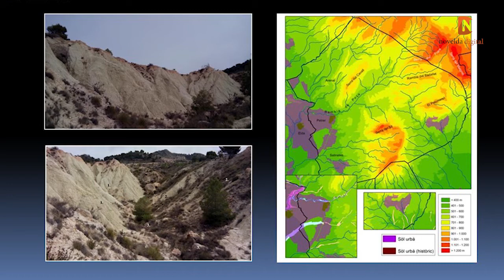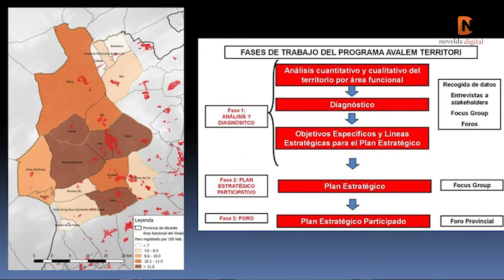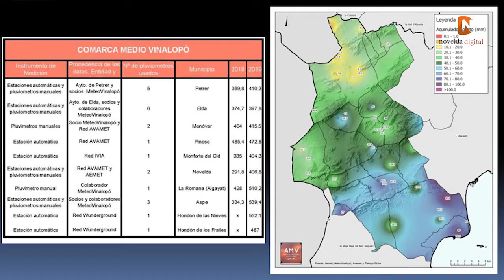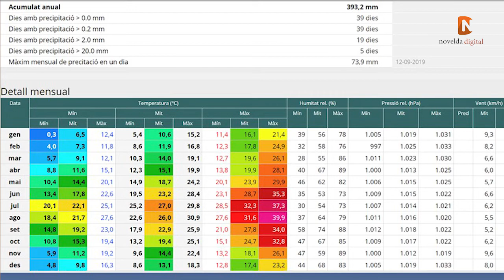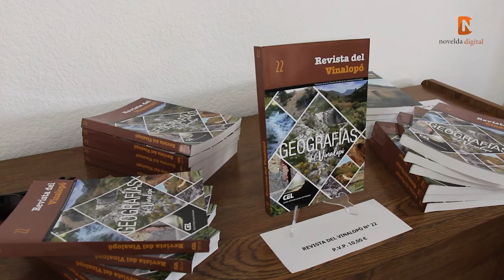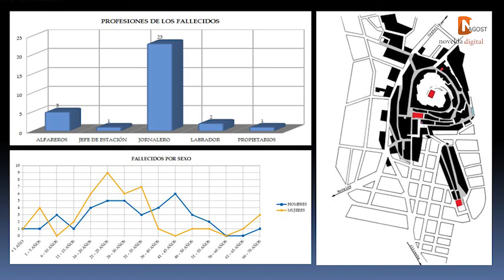Presentación de la revista CEL del Vinalopó en Novelda